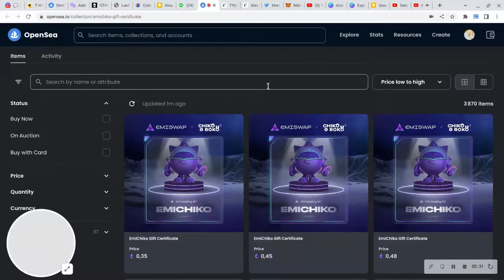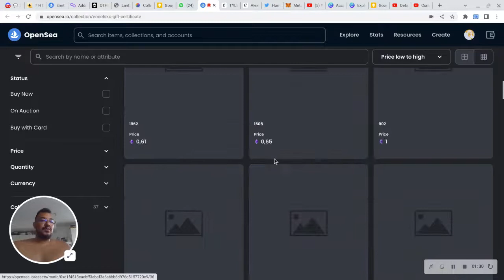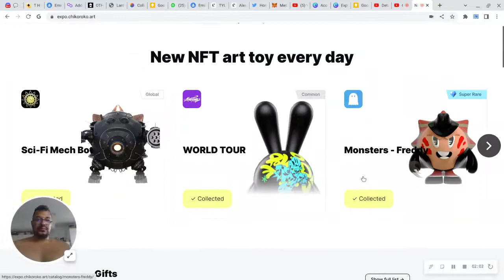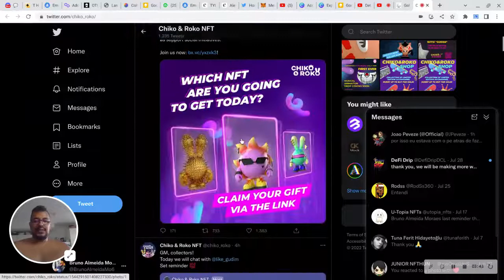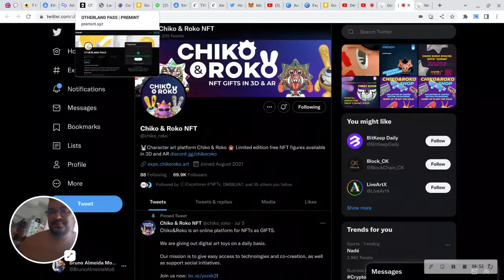ainda da tempo de ganhar esse passe de price floor 0.30 ETH da chiko e roko façam a gleam